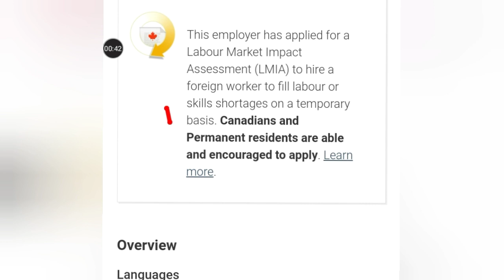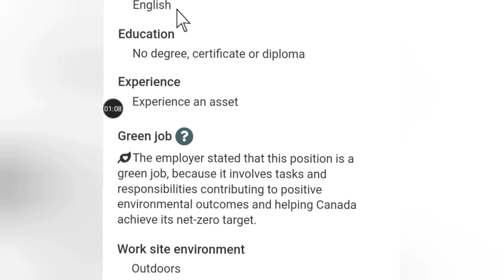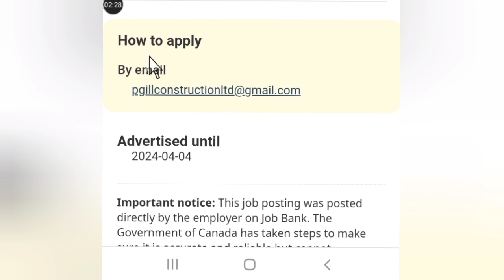Canadian company Hiring overseas workers now with Visa Sponsorship: Relocate to Canada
In this video, we explore the exciting news of a Canadian construction company providing free visa sponsorship to overseas workers.
Discover how this initiative opens doors to job opportunities abroad and learn about the process involved in securing employment with this forward-thinking company.

International Workers
Work Opportunities
Immigration to Canada
Overseas Employment